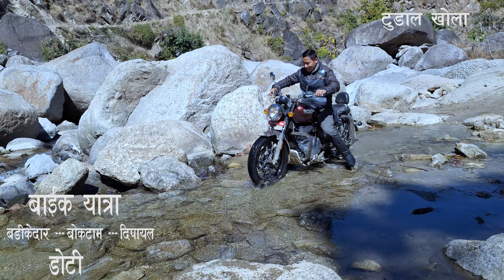BADIKEDAR-BOKTAM-DIPAYAL(DOTI) BIKE RIDING TRAIL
BIKE RIDING TRAIL 2024